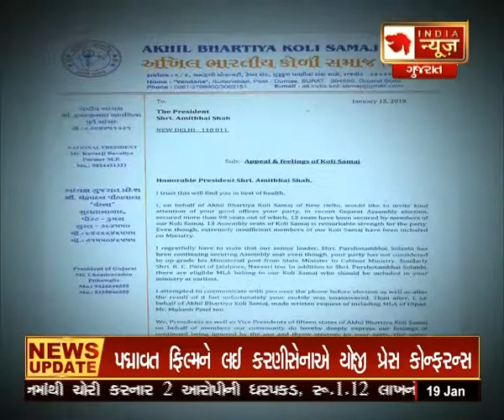India News Gujarat debate on racialism by political parties